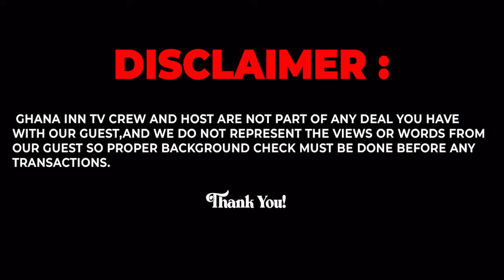What A Sh0ck! Twene Jonas Is De@d? Enough Is Enough - Sika Dwa Strikes Twene Jonas